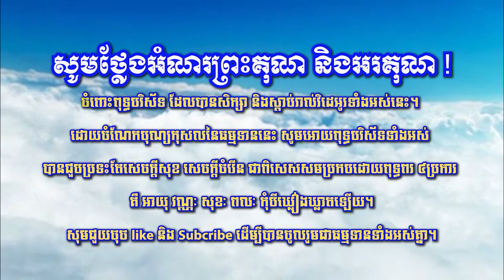ឆន ម៉ៅមេត្តា - រឿង ​ព្រះវេស្សន្តរ ភាគ១០ Chhan maometta The Dhamma talk